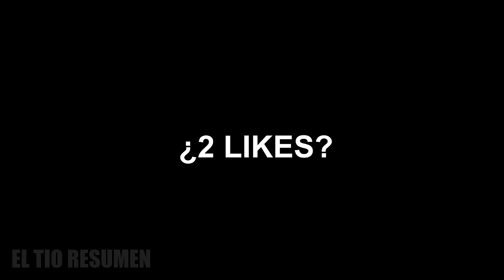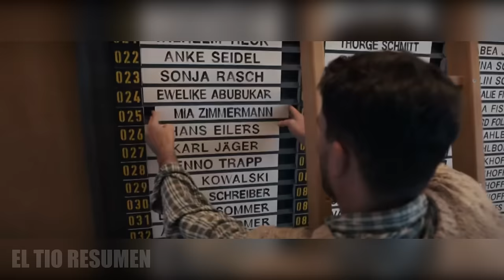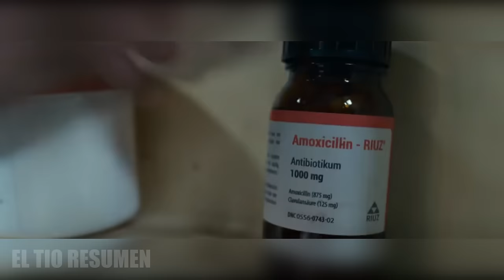HELGOLAND 513: LOS ULTIMOS SERES HUMANOS EN LA TIERRA / RESUMEN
RESUMEN DE PELÍCULAS: HELGOLAND 513